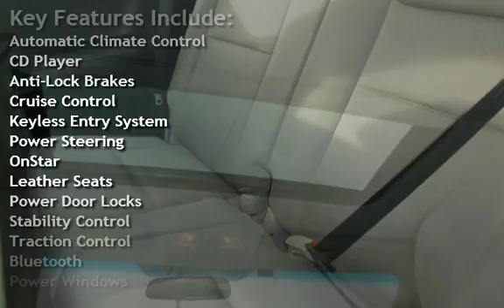2008 Mazda CX-9 Grand Touring-3RD-Row for sale in QUINCY, IL